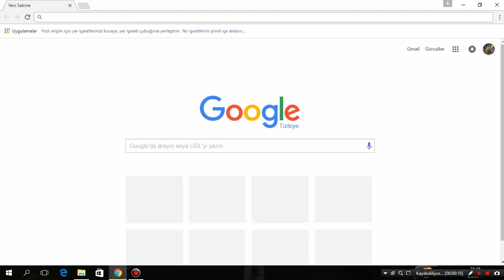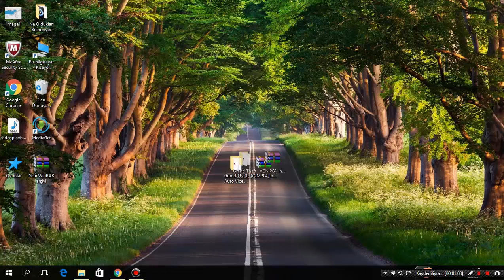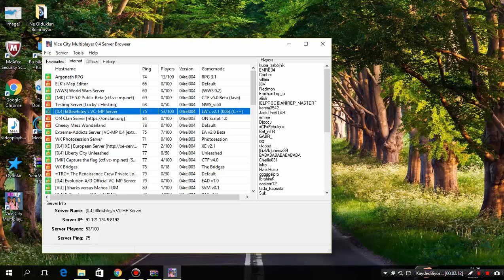Gta Vice City Mutliplayer Nasıl İndirilir Ve Kurulur [2017] [SESLİ]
Evet Arkadaşlar Bugün Size Gta Vice City Nasıl Mültiplayer Oynanır Onu Gösterdim.Bu Videoyu Çekmemin Sebebide Geçtiğimiz Günlerde Oyun Portal Bununla İlgili Bir Video Çekmişti Ve Bi Kaç Yorumda Abi Bunu Nasıl Yaptın Diye Soruyolardı Onun İçin Bunu Çektim.